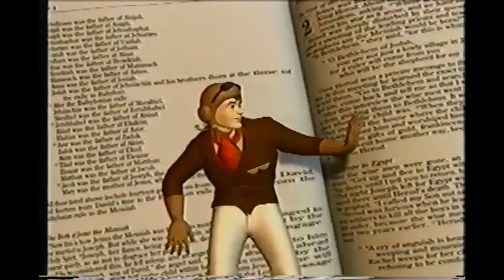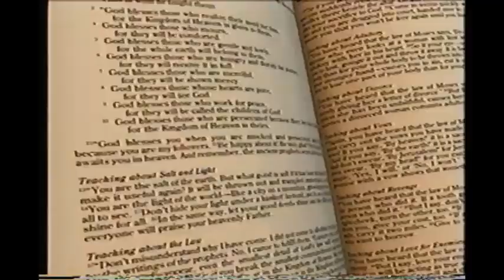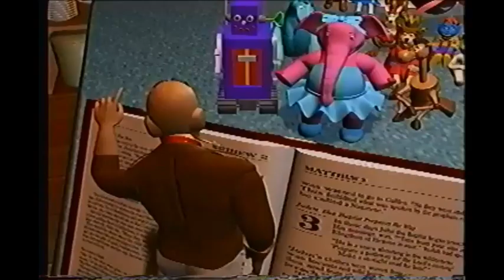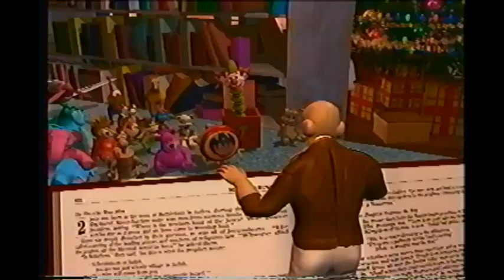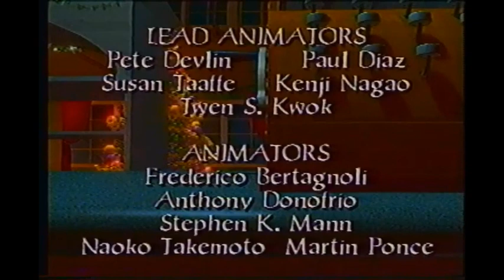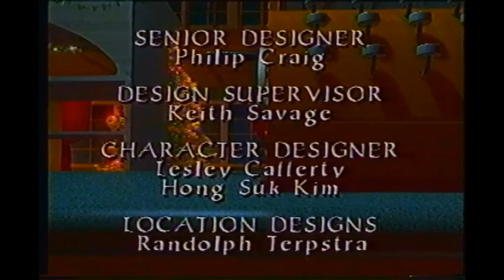Storyteller Cafe Christmas